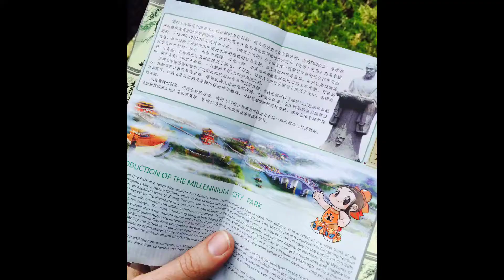China Tour Ancient City Kaifeng, Song Dynasty Capital.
An Aussie Expat in China , bringing you a view from inside China,  Your  Coach on China daily Life, Business, and getting stuff done.  If you love history and beautiful things, you should learn more and relive the Song Dynasty by visiting Kaifeng,  one of the 10 capitals of China.  With over 4100 yrs history, and key place during eight dynasties including the Song dynasty for about 2700 yrs...

Beautiful water city, and must on any China Tour , for history followers.

If you Enjoyed this Video , be sure to Checkout my other Videos in this Playlist , which i think could interest you

Tools i use to produce my content.

* Video mainly vlogging with a DJI osmopocket, if find ideal for all my filming needs.
* Artwork is find easy and quick on my Mobile or PC with Canva. I tried several others but Canva is awesome , go check it out
* Video editing is simple and effective , all done on my Mobile Phone with PowerDirector .  Very affordable from Google Play store, minimal subcriptions.  Powerful enough to give you many creative options, and easy on your Phone to process each video.